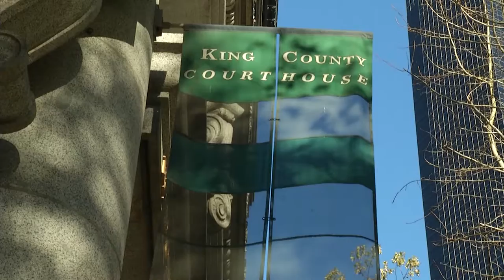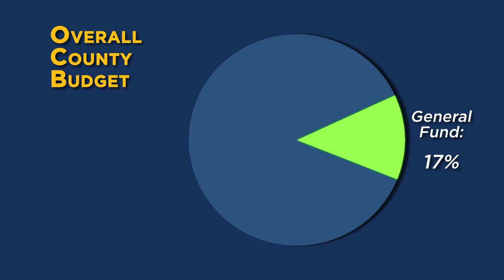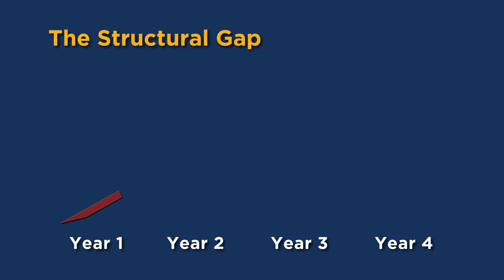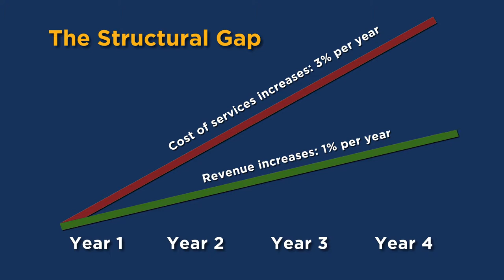Paying for Regional Services in King County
How do we pay for services like the courts and Sheriff's deputies?  King County is facing a significant deficit in the General Fund for 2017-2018.  Budget Committee Chair Dave Upthegrove breaks down the numbers.